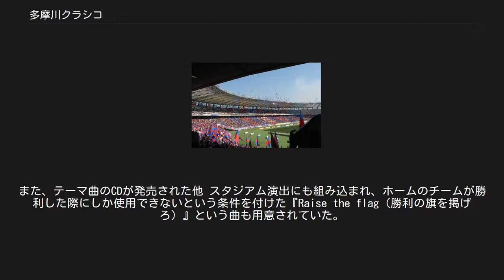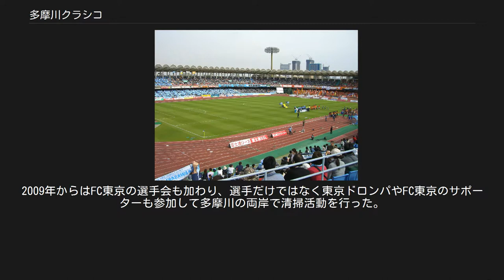多摩川クラシコ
ダービーマッチ 」 日本のダービーマッチ 」 多摩川クラシコ 多摩川クラシコ（たまがわクラシコ）とは、日本プロサッカーリーグ（Jリーグ）に所属する東京都をホームタウンとするFC東京と神奈川県川崎市をホームタウンとする川崎フロンターレの両チームが対戦する試合 の呼称である。
 スペインのサッカーリーグ、リーガ・エスパニョーラでライバル関係にあり、世界中から注目されるレアル・マドリードとFCバルセロナの対戦はエル・クラシコと呼ばれる。
Jリーグでもホームタウンが同一市内や同一県内、あるいは近接地にある、あるいはホームタウン間の歴史的関係が深い対戦などを「ダービー」として呼ぶ例が主にマスメディアからあったが、このFC東京と川崎フロンターレの対戦では両クラブが主導してこれを特化し、かつ「ダービー」ではなく上記の「エル・クラシコ」から取った「クラシコ」として他の対戦と差別化している。
また、東京都（調布市・狛江市・世田谷区・大田区）と川崎市の間を流れる多摩川を名称に冠して、両者の地域性を表している。
 FC東京の前身・東京ガスサッカー部と川崎フロンターレの前身・富士通サッカー部が初めて同一カテゴリで対戦したのは、1991年-1992年のJSL2部でのことである。
その後両クラブは旧JFLに参加し、激しい順位争いを繰り広げた。
 1997年、川崎は、Jリーグの準会員となって本格的にJリーグ昇格を狙い、一方の東京ガスは、アマチュアクラブとしてJリーグ入りを目指すクラブの前に立ちはだかる、いわゆる「門番役」としてリーグを戦った。
その年、川崎はわずか勝ち点1差の3位で、2位東京ガスの後塵を拝して当時のJリーグ昇格基準である「JFL2位以内」を逃し、翌年の1998年にはリーグ最終節で東京ガスが川崎を逆転してリーグ優勝した。
また、東京ガスのサポーターは、かねてからJリーグ入りを目指すクラブとの試合では相手チームを挑発するような行為を行っていたが、川崎に対しては殊更辛辣なコールやチャントを浴びせていた。
一方、富士通社員として富士通サッカー部最後の監督を務めた城福浩が同社を辞職し、東京ガスを中心に発足していたプロ化への設立準備組織に参加するなど、両クラブ間での人事交流が作られていた。
 1999年、Jリーグの2部制移行に伴い、東京ガスサッカー部はクラブを独立法人化してプロクラブとなり、FC東京に呼称を改め、前年度のJ1参入決定戦で敗退した川崎とともにJ2リーグに参加。
2000年には両クラブがJ1リーグに昇格し（参考：1999年J2最終節）、初めて日本サッカー界のトップリーグで両クラブの対戦が実現した。
 2006年11月、J1第30節開催に向けて、FC東京側が「君たちは東京に勝ちたくないのか!」という川崎サポーターに対する挑発的なポスターを（川崎側の承諾の下で）製作し、JR南武線沿線の各駅に掲出した。
 また、川崎は予てから継続的にプロモーションを行える試合としてダービーを新たに作りたいと考えており、この試合で4-5の逆転負けを喫したことを受けてダービーの相手をFC東京にすることを決め、同クラブに対して今後両クラブの対戦を“多摩川クラシコ”として行いたい旨を打診。
異なる文化を持つクラブ間での交渉は難航したものの、最終的にはFC東京・村林裕専務の了解を得られたことによって落着。
 2007年4月16日、川崎の武田信平社長、そしてFC東京の原博実、川崎の関塚隆両監督出席の下、共同記者会見が開かれ、この対戦カードを「多摩川クラシコ」と命名し、伝統の一戦として育てていくことを目指す、と発表した。
当時、2つのクラブ間の対戦で双方のチームが共同でキャンペーンを行うのは、Jリーグはもとより日本スポーツ界においても類を見ない試みだった為、記者会見は各種媒体で大いに取り上げられた。
 なお、記者会見では2007年の初戦を「第11回多摩川クラシコ」としているが、これは両クラブのJリーグ加盟後の対戦10試合分をカウントしたものである。
またリーグ戦以外での公式戦（Jリーグカップ と天皇杯）で両者の対戦があってもその試合はカウントせず、あくまでもリーグ戦のみを対象とすることが確認されている。
ただ、Jリーグの公認ファンサイトであるJ's GOALで「ヤマザキナビスコカップFINALは、F東京と川崎Fの多摩川クラシコ!」...